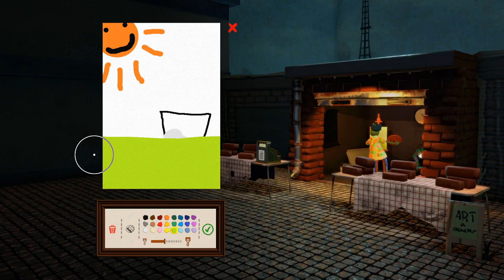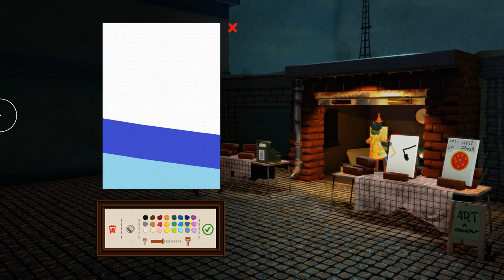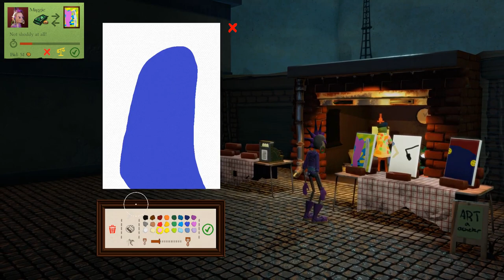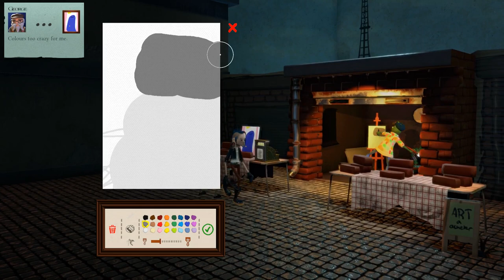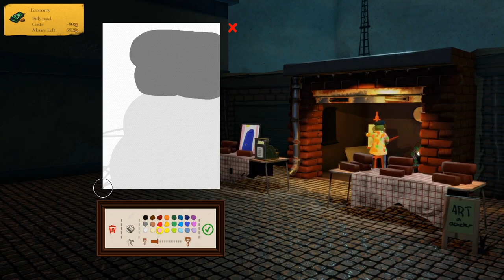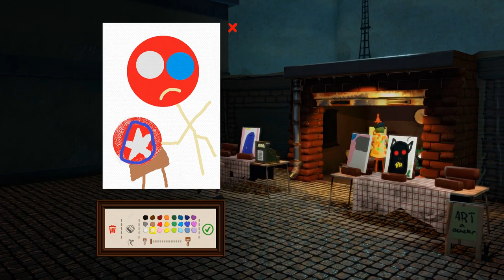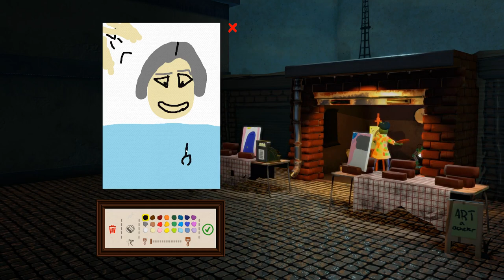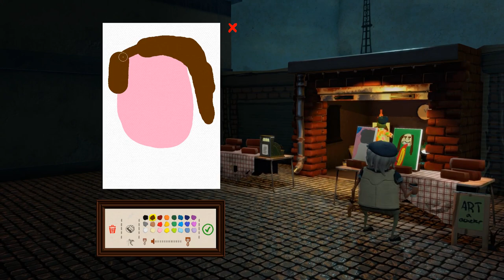Nick and Simone Create Some Paintings in PASSPARTOUT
Nick was playing Passpartout and ran out of ideas for things to paint. Now he needs Simone's help. (And yours!)